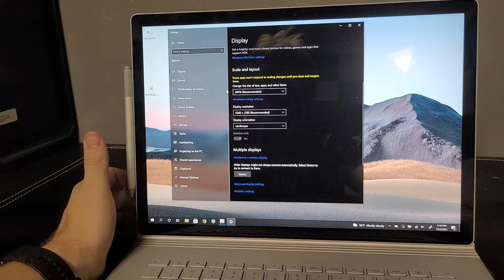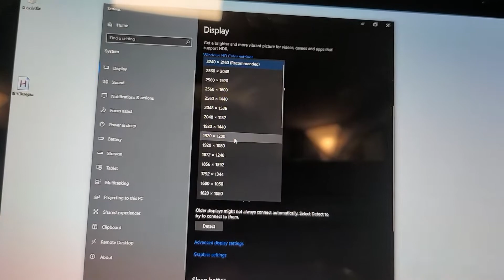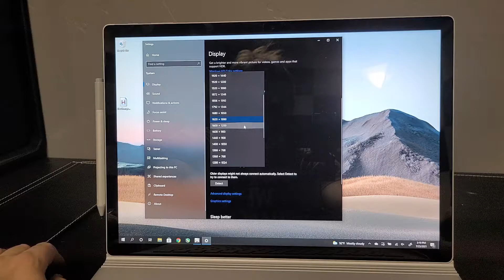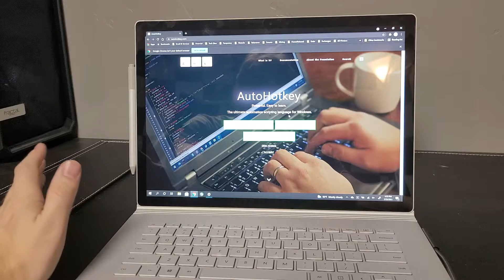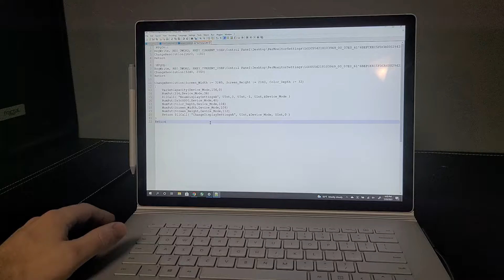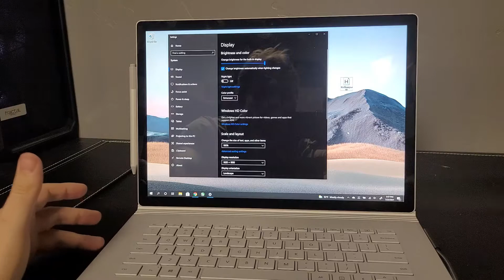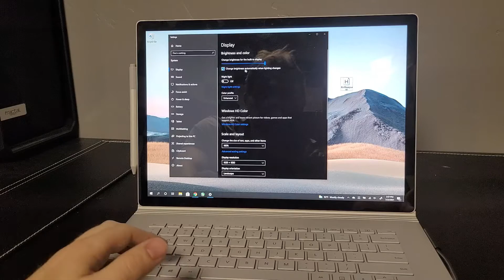How Desktop Resolution Can affect Surface Book 3 Performance. FPS Boost!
Some games and VR applications strangely perform poorly on Surface Book 2 / 3... reducing your desktop resolution can help. See an example in the video.

The Autohotkey script from the end of the video can be found in post #2 on this webpage: